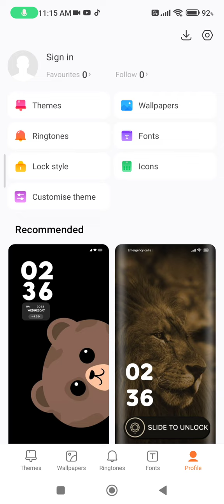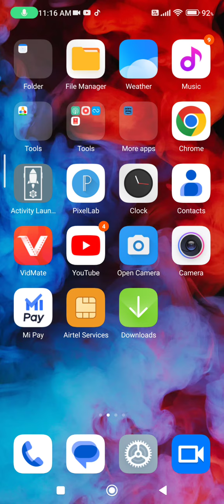Poco F5 Pro ringtone, Poco F5 Pro ringtone setting, Poco F5 Pro ringtone download, Poco